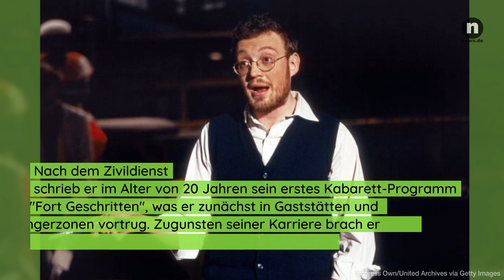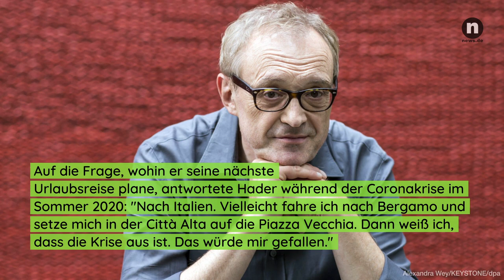Josef Hader privat: SIE hat das Herz des Kabarettisten erobert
Josef Hader zählt seit den 1980er Jahren zu den beliebtesten Kabarettisten Österreichs. Um sein Privatleben macht der Schauspieler jedoch seit jeher ein großes Geheimnis. Hier erfahrt ihr mehr!